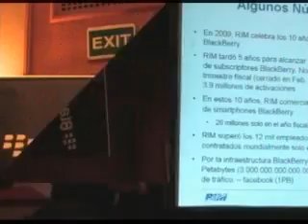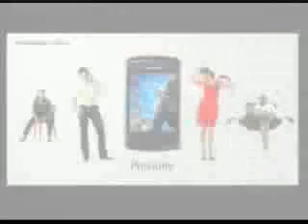BLACKBERRY STORM PANAMA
BlackBerry Storm Launch in Panama